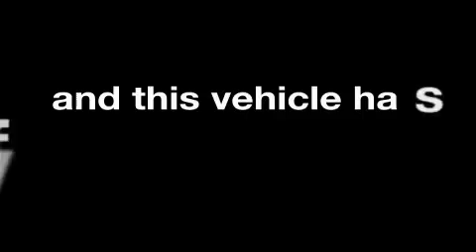2009 FORD FOCUS Janesville WI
We've been honored to serve the Janesville  WI area, we promise that your experience at our dealership will exceed your expectations!

 Year: 2009
 Make: FORD
 Model: FOCUS
 Engine: 2.0L I4

 Exterior: SANGRIA RED METALLIC
 Miles: 20,345

 Gordie Boucher Ford Lincoln Mercury

 Welcome to Gordie Boucher Ford Lincon Mercury Mazda. As you browse around you will see the pride we have in our dealership. Here at Gordie Boucher Ford Lincoln Mercury Janesville, we devote ourselves to helping and serving our customers to the best of our ability. It is our honor to have you come in and drive the car of your dreams home. Our goal is to offer the most modern and convenient access for up-to-date and accurate information, which our customers have come to expect and rely upon for their entire auto needs.

 2009 FORD FOCUS Janesville  WI